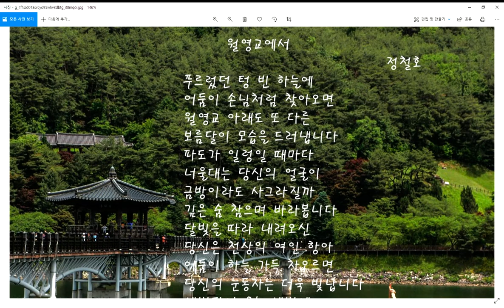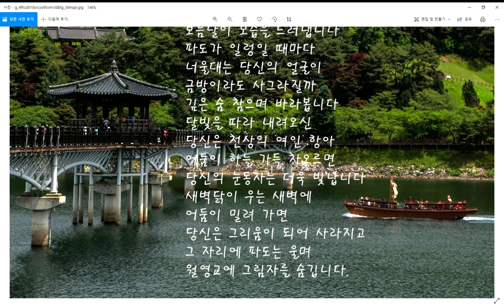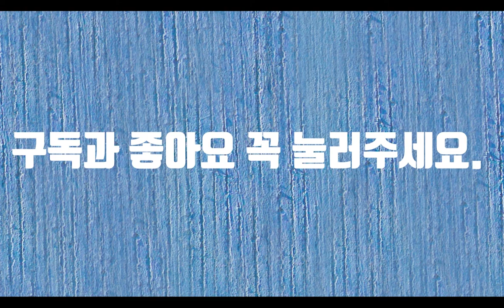월영교에서-시낭송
월영교는 안동에 있는 다리로서 부부의 숭고하고 애절한 사랑을 기리기 위하여 만들었습니다. 먼저 간 남편을 위해 아내의 머리카락으로 만든 미투리 모양의 다리는 지나가는 이의 가슴에 사랑의 의미를 다시금 일깨워줍니다. 달빛이 아름다운 날이면 다리 아래에 그림자가 수면 위에 떠오르고 어디선가 들려오는 바람 소리에 귀를 기울이면 사랑의 퉁소 소리가 들릴 듯합니다. 밤새 그리움이 넘치던 달그림자가 새벽에 닭 울음소리와 함께 사라지면 호수에 일던 포말이 하얗게 멍울져 흐릅니다. 안동에 가면 꼭 들려야 하는 명소, 월영교, 오늘 밤에도 달그림자가 월영교에 그리움을 가슴에 달고 출렁일 것 같습니다.